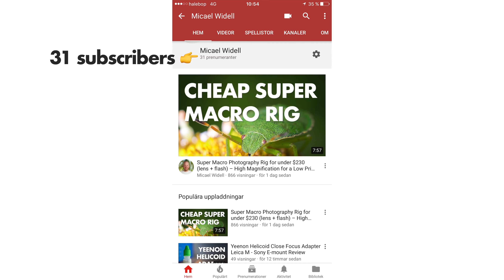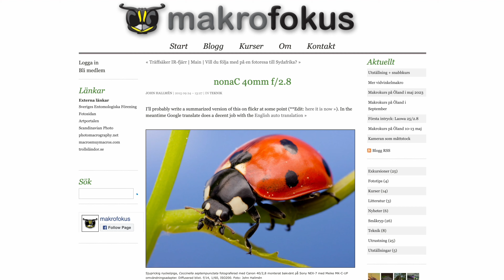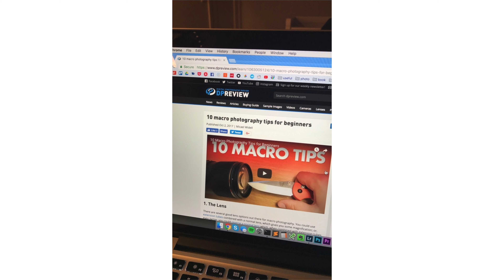It’s been the blessing of a lifetime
MICAEL's OLYMPUS MACRO KIT
📷 Camera: OM-1 mk1
🔎 Main macro lens
🔎 Mini macro lens
🔎 Extra magnification lens
🔭 Wildlife lens
🔎 Closeup lens: Raynox DCR-250
🎗 This is my camera strap

For my indoor Youtube videos I currently use these tools that I feel give excellent results and a very simple workflow.
📷 Camera: Sony ZV-E1 and XLR-K3M handle
🔭 Lens: Sigma 24-70mm F2.8 DG DN Art
🎤 Microphone: Sennheiser MKH-416
💡 Light: Godox SL60W with a Godox SB-UE 80cm softbox
📷 B-camera: Sony ZV-1
💻 Editing: Macbook Pro M2 with Final Cut Pro

For outdoor filming I prefer a small and simple setup that makes filming myself very easy and fast.
📷 Camera: DJI Pocket 3 creator combo
🦵 Monopod that I use as a tripod: Benro A38FD